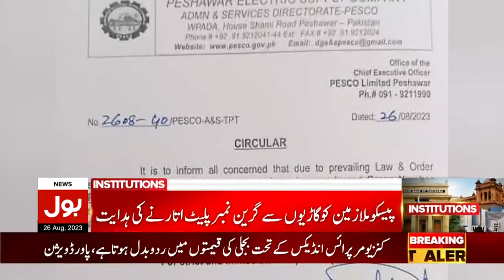Protest On Electricity Bill | WAPDA Appeals To Its Employees To Be Careful | Breaking News